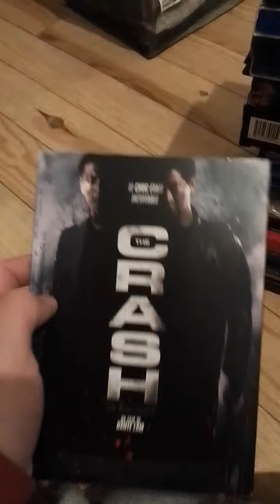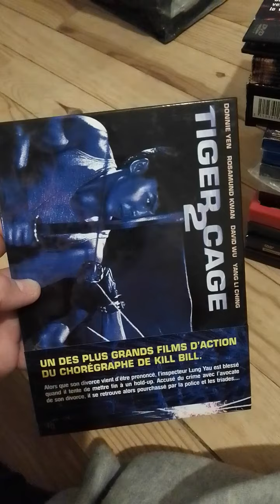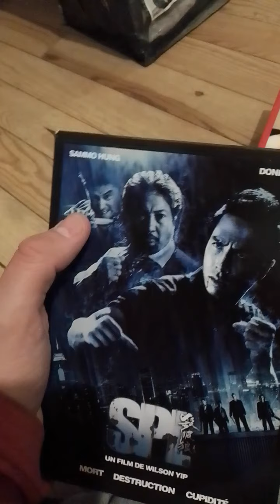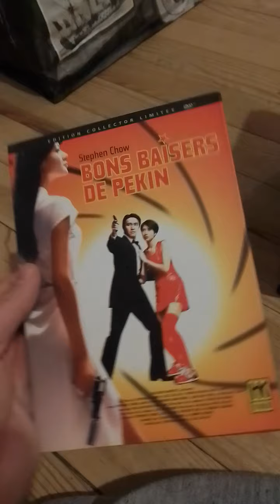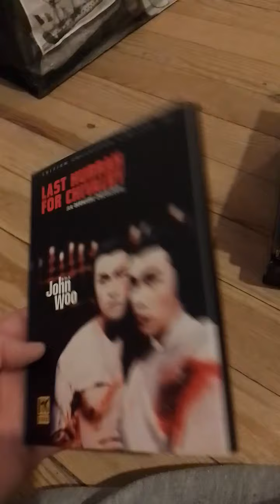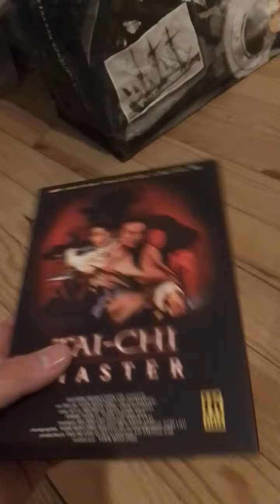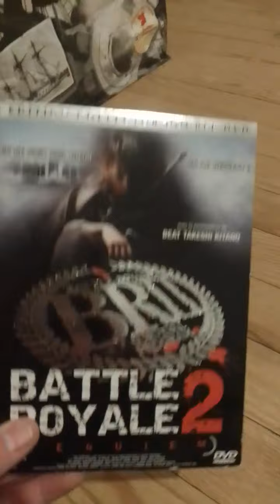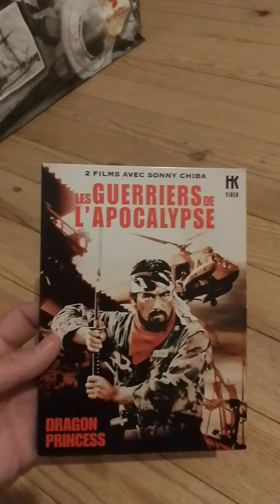présentation collection dvd/blu ray partie 18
N'hésitez pas à commenter et à liker si vous avez aimé cette vidéo.